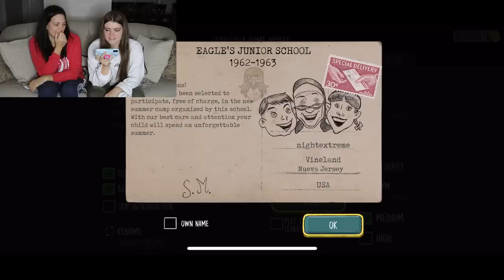Gaming At Night EVIL NUN Is So SCARY! / The Adventurers Gaming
We decided to play some spooky horror games at night in the dark. We chose Evil Nun to start and it is so scary!

We are the adventurers gaming! We are a family gaming channel who love to play The Sims, Call Of Duty, Minecraft, Roblox and ToonTown Rewritten along with other fun games such as Hello Neighbor and those suggested by YOU! Thanks for joining us and tell us what you would like to see us play next. Don't forget to say hi if you see us in the games!

We also have several other family friendly channels where we produce an assorted variety of videos. You can check them out here:

Hugs!
The Adventurers Gaming